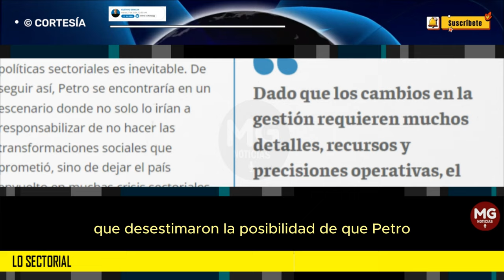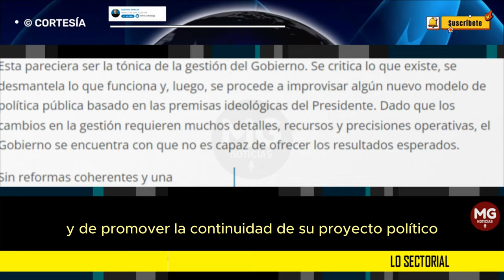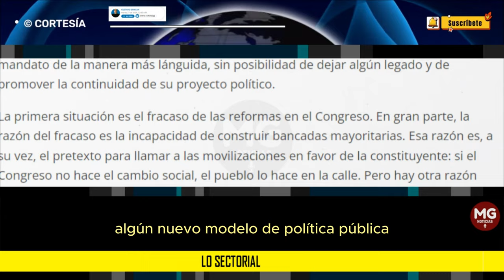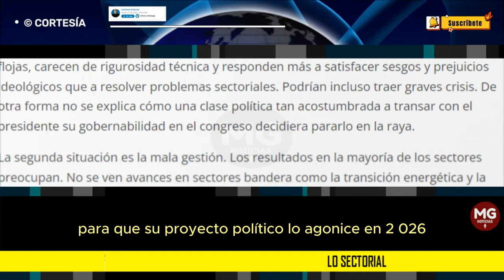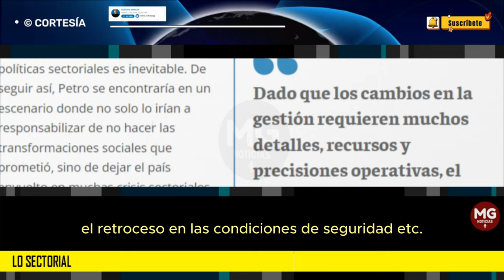LO SECTORIAL 🔴 Imperdible Columna Gustavo Duncan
Con la constituyente Petro crea un escenario en que las responsabilidades de su gestión se diluyen.
columna GUSTAVO DUNCAN para EL TIEMPO